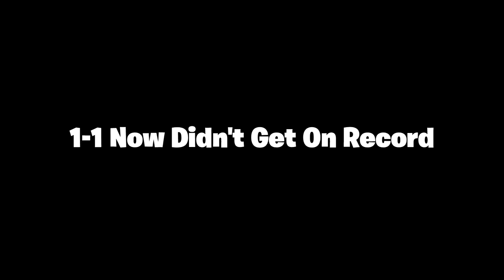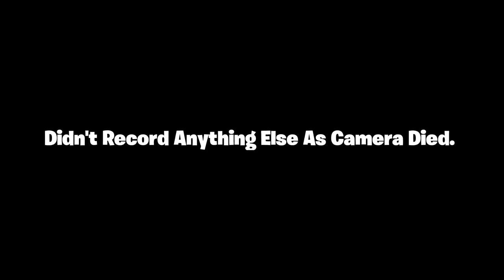AWFUL PERFORMANCE AWAY - Tranmere Rovers 2-1 Bradford City Match Vlog!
Tranmere Rovers got back to winning ways in Sky Bet League Two as Paul Glatzel completed a second half comeback to clinch a 2-1 victory against Bradford City at Prenton Park.

Video Owned & Uploaded By AJW..